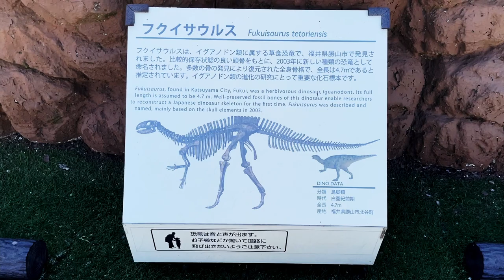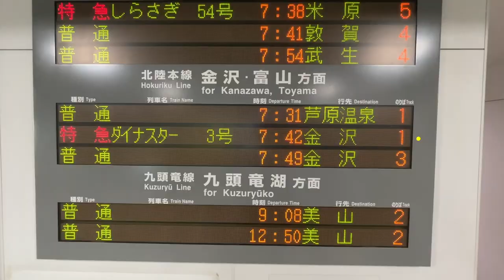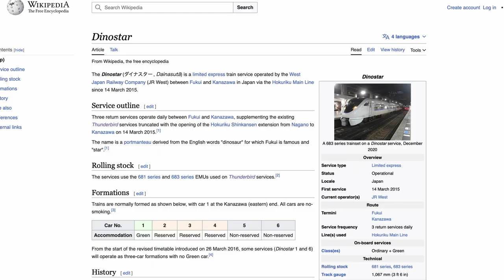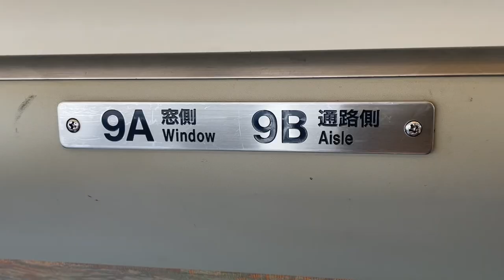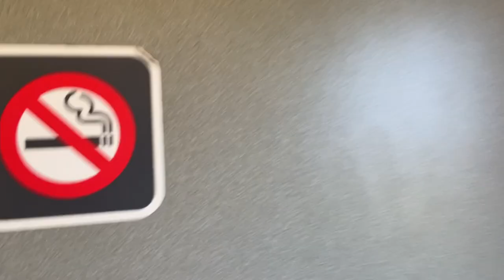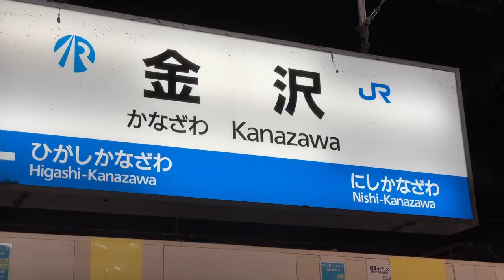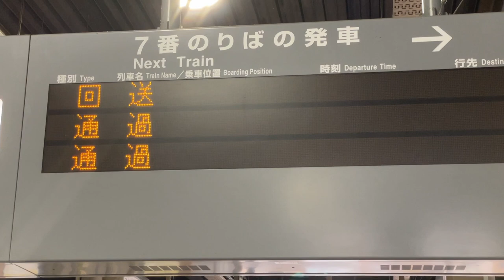Final ride on Japan's doomed dinosaur train | JR Dinostar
There is a limited express train between the Japanese cities of Fukui and Kanazawa called DINOSTAR. The ride is only about 50 minutes, a bit faster than the other express trains that frequently go between those destinations. However, DINOSTAR only runs once or twice a day in each direction – and when I rode it there were hardly any other people on board. (I mean, a few, but it was far from packed, despite it being rush hour.) Pretty unusual for a named limited express service.

I loved the ride through the pretty green countryside on DINOSTAR, but the route is doomed: this ride was in July 2023, and in March 2024, it was scheduled to be discontinued. So this was my final chance to see the DINOSTAR. It was a nice farewell to a new old friend. I hope you enjoy the trip, and the wanderings around the train itself.